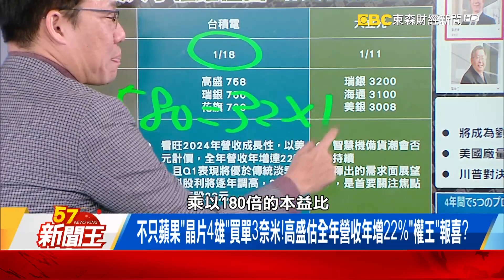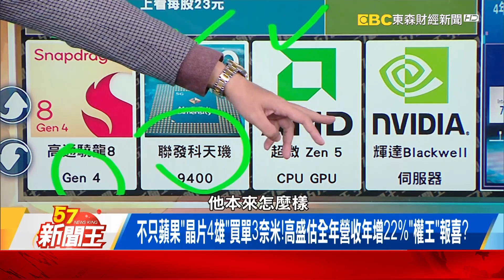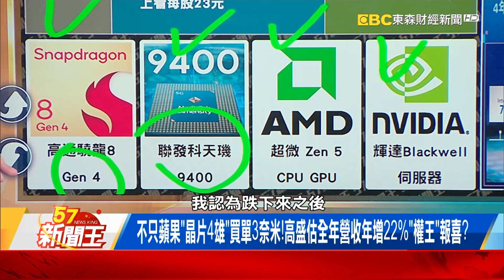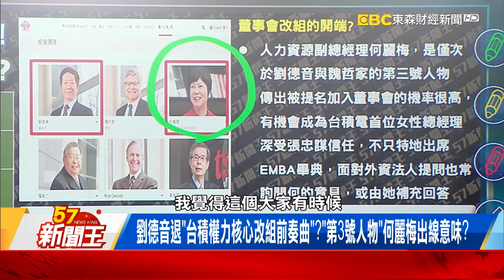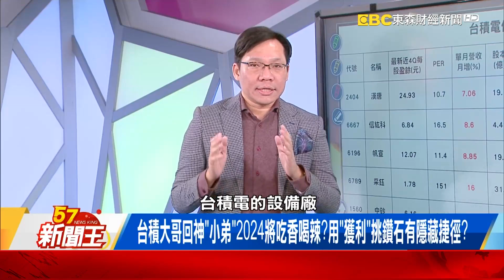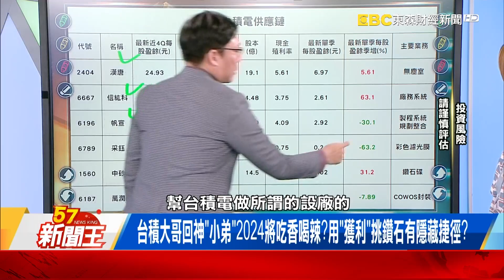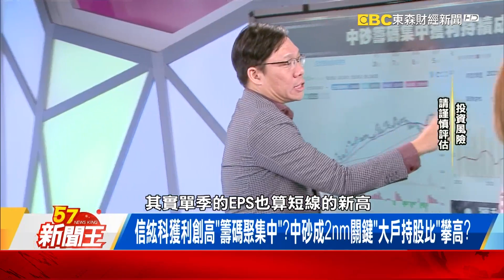不只蘋果「晶片4雄」買單3奈米！高盛估全年營收年增22%「權王」報喜？ 【57新聞王 精華篇】20240104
「劉德音最後一場法說」外資搶送暖！「大掌櫃躍檯面」堵英特爾耍陰？
不只蘋果「晶片4雄」買單3奈米！高盛估全年營收年增22%「權王」報喜？
劉德音退「台積權力核心改組前奏曲」？「第3號人物」何麗梅出線意味？